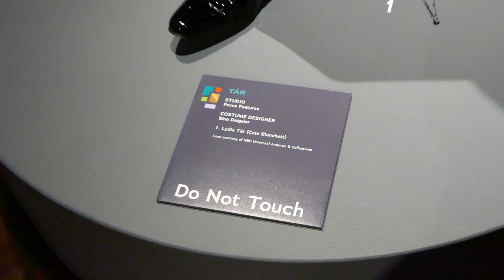Cate Blanchett Tar Art of Costume Design in Film FIDM Museum Los Angeles California March 23, 2023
Art of Costume Design in Film FIDM Museum Los Angeles California USA March 23, 2023 Cate Blanchett Tar Costume